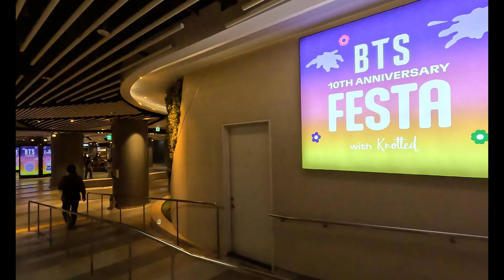Seoul Night Lotte Tower 4K / 서울 석촌 호수 야경 / BTS 10주년 보랏빛 점등 / Seoul, KOREA / 4K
BTS 10주년 축하 기간 중, 서울 롯데 월드 타워와, 놀이 공원, 석촌 호수의 야경을 봅니다.
일요일 저녁, 해질녁의 석촌  호수 공원과 보랏빛 등이 켜진 롯데 타워를 보시죠.
세계 5번째 높은빌딩, 롯데타워와, 여름밤 호숫가의 사람들을 함께 보세요.

During the BTS 10th anniversary celebration, we see the night view of Seoul Lotte World Tower, amusement park, and Lake Park.
Let's look at "Seokchon" Lake Park and Lotte Tower lit up in purple lights on Sunday evening.
Take a look at the world's 5th tallest building, Lotte Tower, and the people on the lakeside on a summer night.